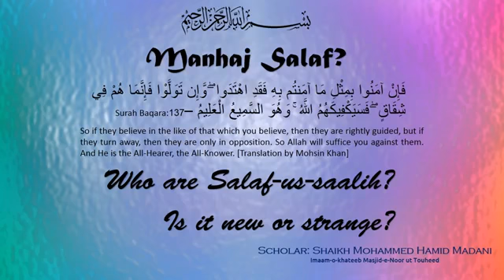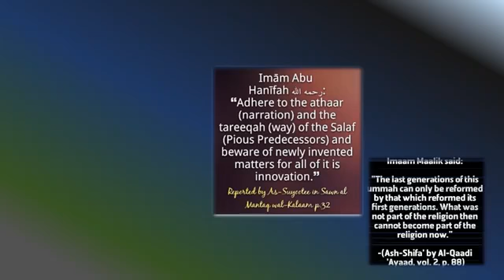Salaf kaun hain_Who are Salaf_By Shaikh Mohammad Hamid Madani